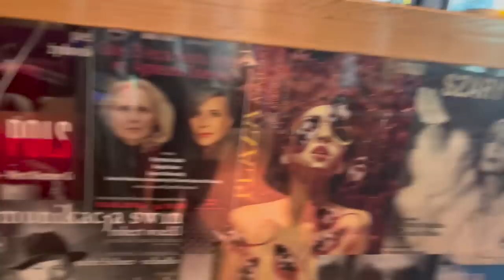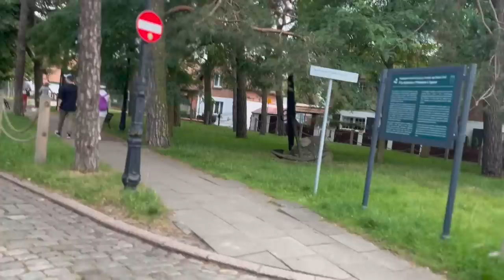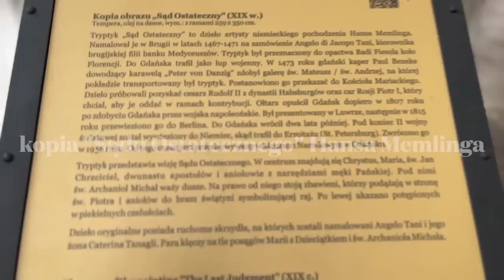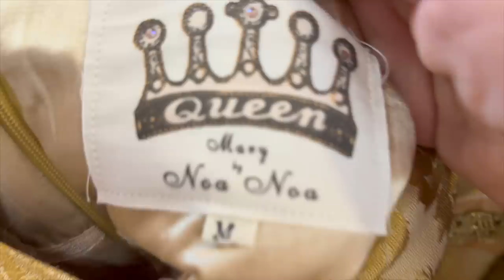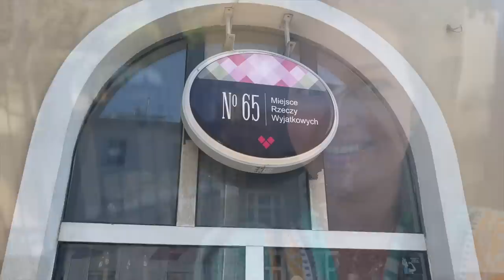Zabieram Was do lumpeksów i Vintage shopu w Trójmieście! Vlog z wakacji - Sopot, Gdańsk...i Bałtyk!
Vlog o rzeczach z odzysku i ciuszkach z second handu. Tym razem zapraszam Was na filmik z serii vlog wakacyjny oraz zabieram Was do lumpeksu!

Sylk_me Insta